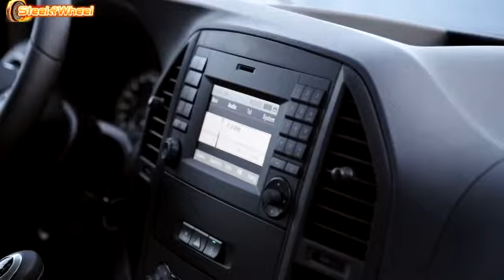► New 2015 Mercedes Marco Polo Activity